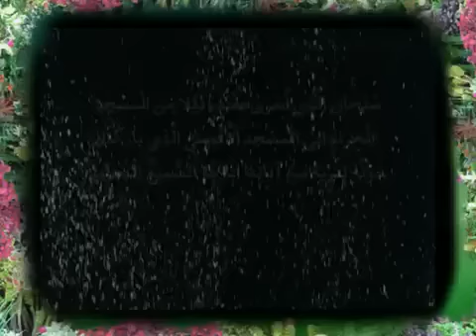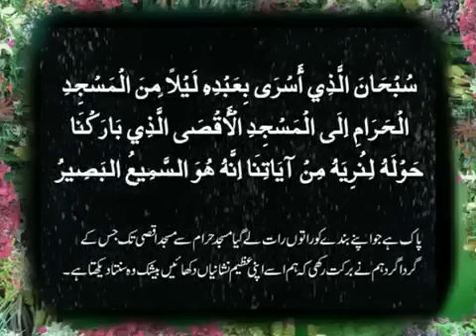Aai Raat Mubarak Wali {Saif-ul-Malook} - Qari Ali Mohd.